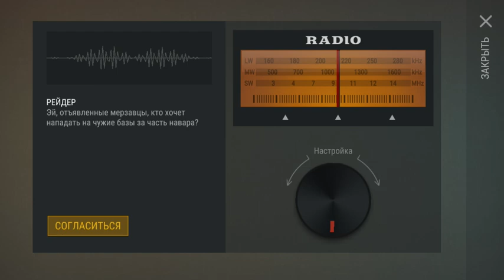Ласт дей рейд игрока! плохой лут! игра Последний день на земле!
Ласт дей рейд игрока! плохой лут! игра Последний день на земле! Last Day on Earth: Survival! ласт дей прохождение с нуля